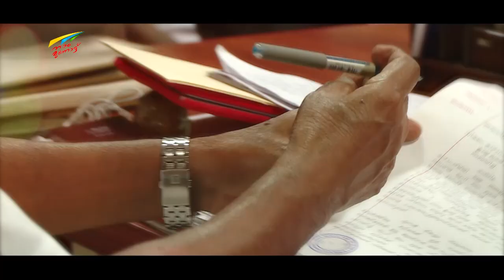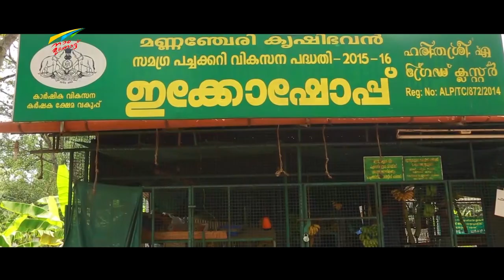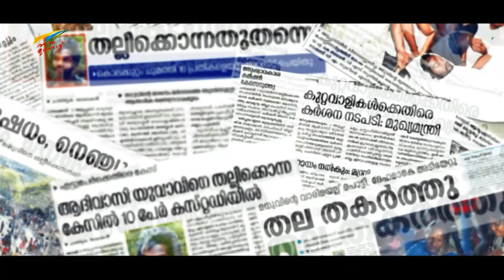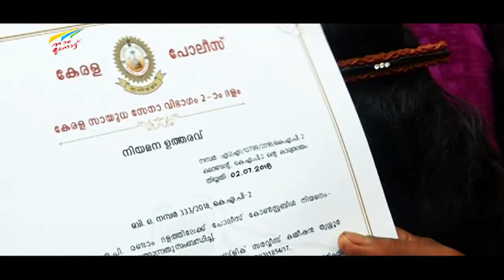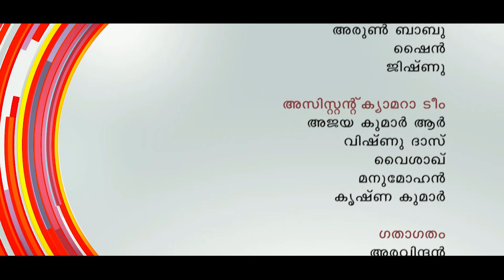Nammunnot Episode 27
വിഷയം ആർദ്രം - ലൈഫ്